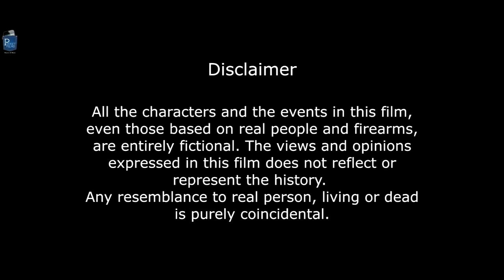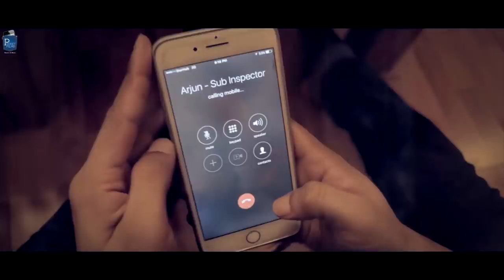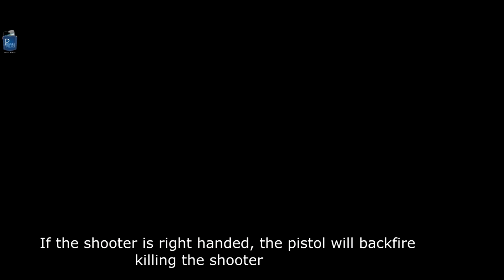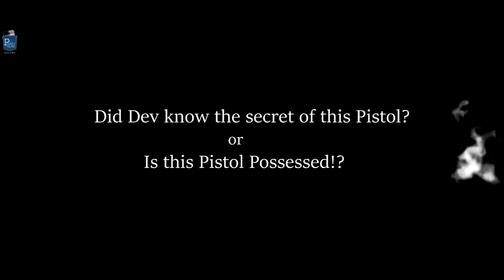Suspense Short Film - Napoleon - A film about an antique pistol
Napolean is a thriller short film and the story revolves around a Pistol from the Napoleon era which protagonist Dev brings in to his friends during a casual get together. That night turns out to be the most horrifying night of their life as the mystery unfolds.

Cast & Crew:
Director: Anand Paga
Editor: Anand Paga
Cinematographer: Anand Paga
Actors: Gibu George, Rahul Pareek, Santosh Shivram, Aviram Manu, Binoop Nair